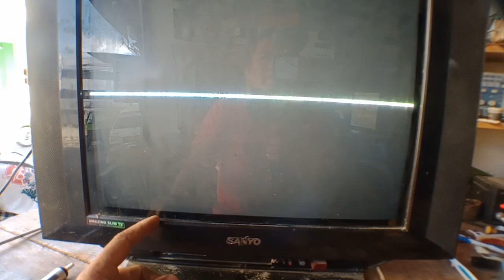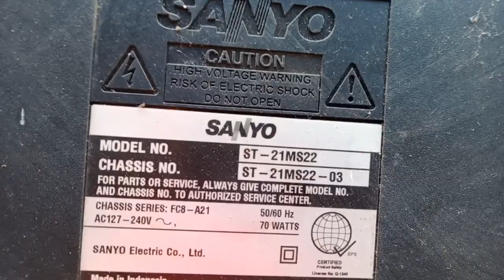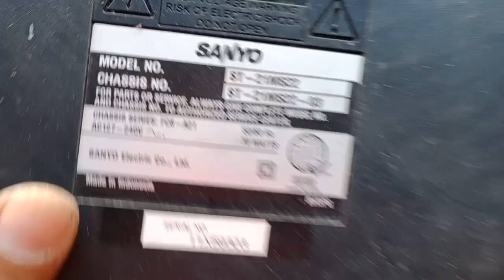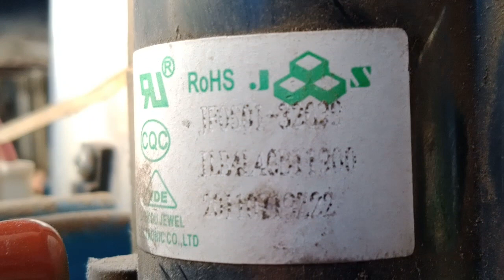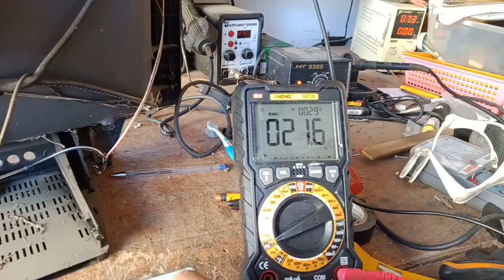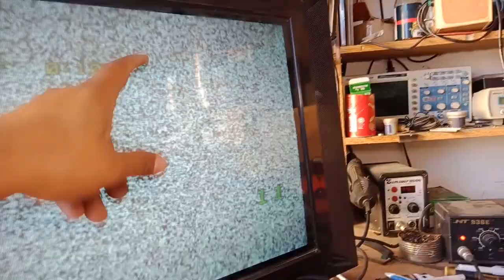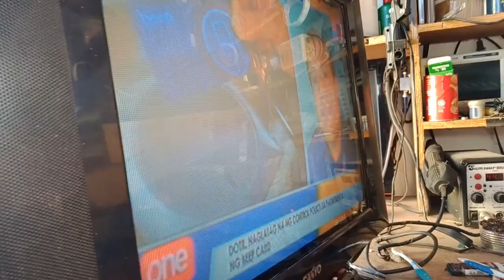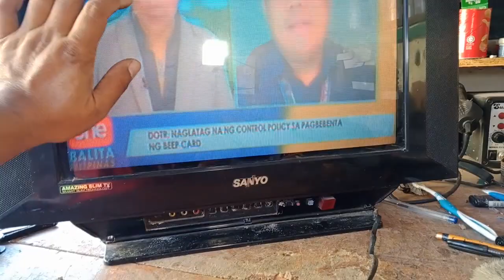ST 21M522 SANYO SLIM TV HORIZONTAL LINE ISSSUE